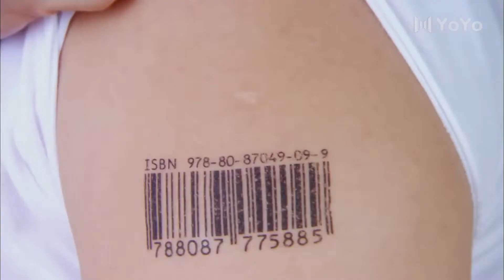后婚姻时代 17（刘涛，涂松岩，马梓涵，陈廷嘉）中国经典都市言情爱情电视连续剧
《后婚姻时代》由导演安建执导，刘涛、马梓涵、涂松岩、陈廷嘉等人主演。
该剧主要讲述刘展鹏与杜敏秋再婚各方面的阻力以及韩向东向天蓝求婚的故事。